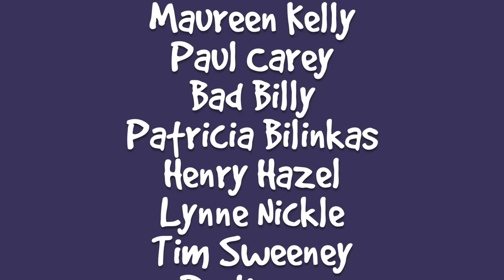Cats For Cats To Watch HD ➙ EPIC 2 HOURS! Cat Videos * Cats Playing * Valentine's Day For Cats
Entertain your cats while you're away! This is for cats who love to watch cat videos. I put cat videos on my smart TV for the cats to watch when I leave the house. It gives them something to do other than wrecking the place. :) Here's a full 2 hours of non-stop cat videos for them in this one video. The videos in this compilation are of cats playing. All of them include natural sound.

Or sent to:
Lucky Ferals

Thank you to our Patrons including:
April
C.R. Barboni
Debbie Kirby
Donna-Louise Cave
Maureen Kelly
Paul Carey
Bad Billy
Patricia Blinks
Henry Hazel
Lynne Nickle
Tim Sweeney
pheline24
enigma26a
Timothy Smith
Joshua Levitsky
Zoa Langford
Kitty Sitting In The City
Cari Jarman
Elaine James
Kitty
Nancy Quigley